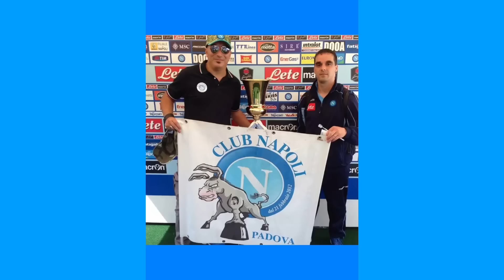TRASFERTA TIFOSI NAPOLI/ CHIEVO-NAPOLI1-3/ 14/4/19